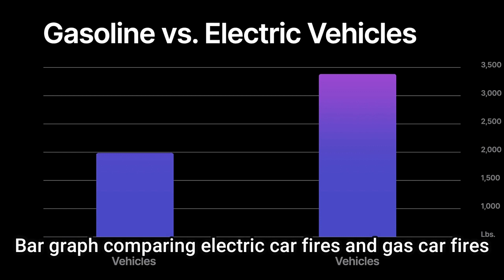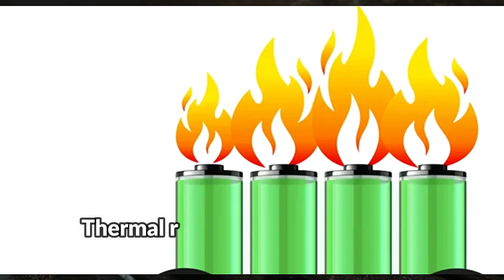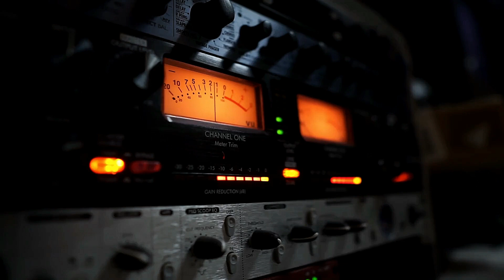Electric Car Fires vs Gas Car Fires - E32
There is a chance for both Gas/ICE cars or Electric Cars (EV) to catch on fire. Even though the chance of either one catching on fire is less than one in a thousand. There are some key differences in how the safety systems work. Check out the video for more information.